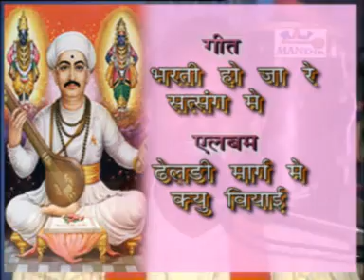RAMDEVJI Popular Bhajan | Barthi Ho Ja Satsang Me | Mahendra Goyal New Bhajan | Full Video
Here's a collection of Best "Dhaldi Marag Me Kyu Vaaiye" Album Songs in the voice of  Mahendra Goyal music by Vijay Shing               ( Sanskar Video Gallery )

Album Title - Dhaldi Marag Me Kyu Vaaiye
Singer Name 1 - Mahendra Goyal
Music Director - Vijay Shing
Lyricist - Mahendra Goyal
Genre - Devotional
Category - Devotional Album
Sub-Category - Bhajan
Deity/Saint - Ramdev Ji
Producer - Surendra Parihar
Director - Harish Gahlot
Vendor Name - Sanskar Video Gallery

WATCH it, LIKE it, SHARE it & leave some # Comments